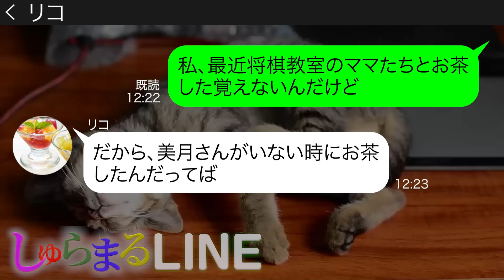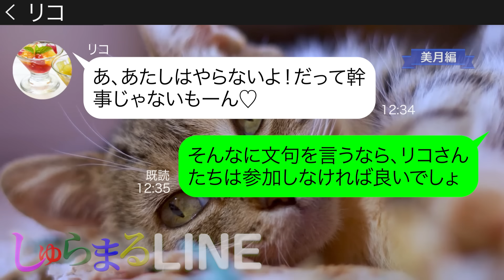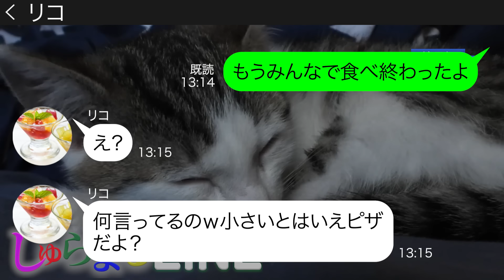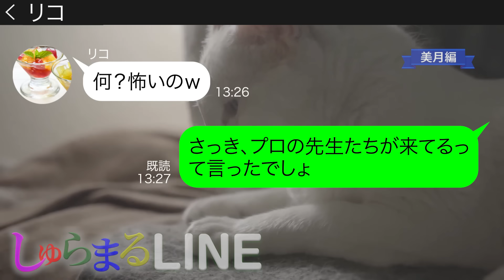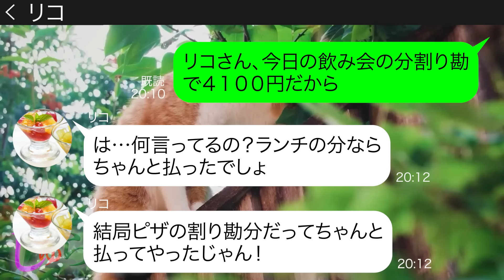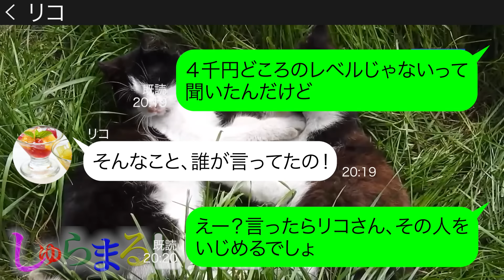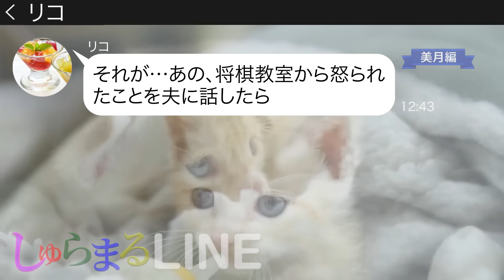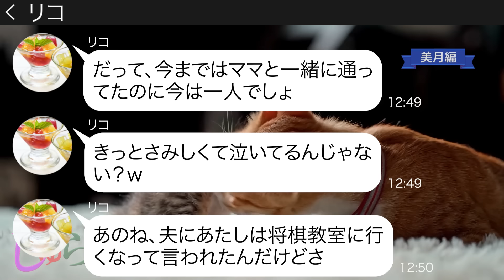奢られる前提で勝手に50枚のピザを予約したママ友【LINE】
●登場人物●
美月→毒舌ママ
リコ→割り勘大好きママ